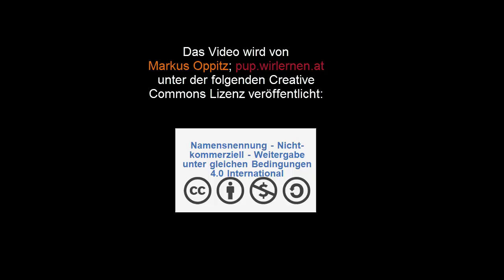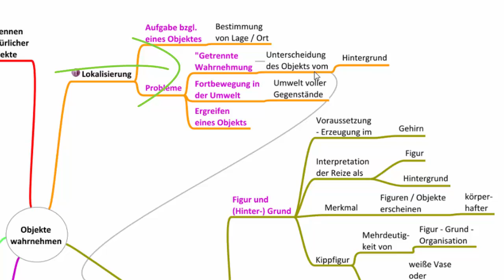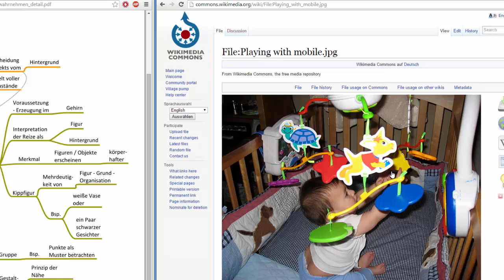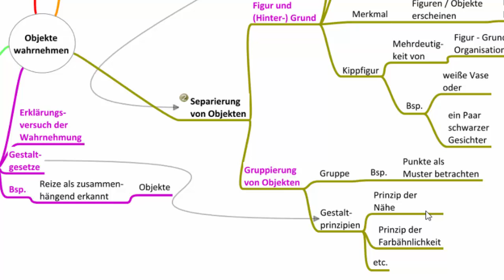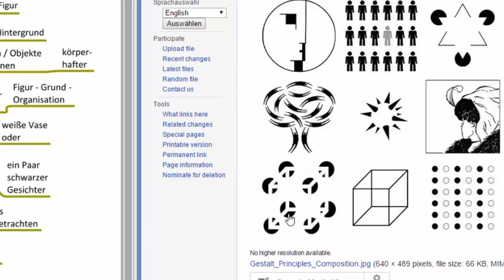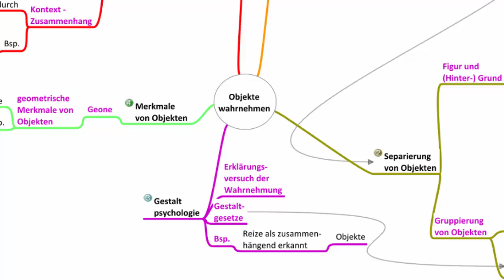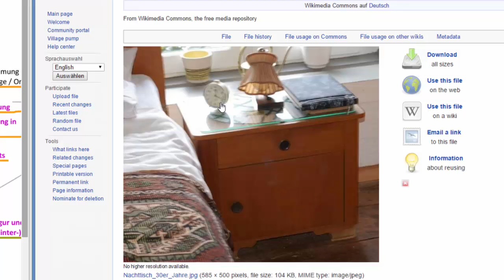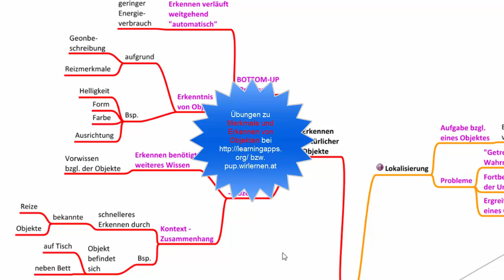Psychologie - 2. Wahrnehmung 3. "Objekte wahrnehmen"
Ich erkläre hier kurz Vorgänge im Zusammenhang mit dem Erkennen von Objekten.